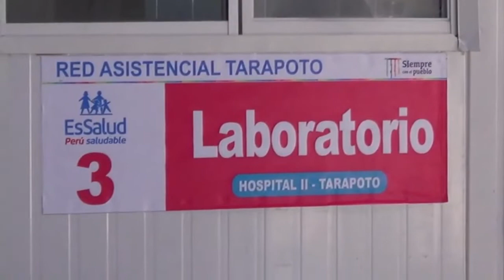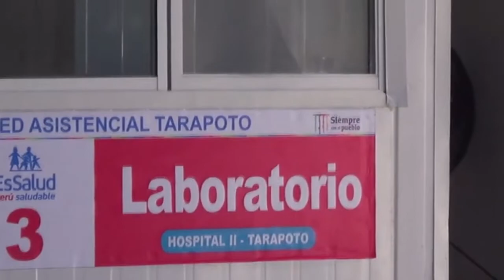INNOVA NOTICIAS✔️IMPLEMENTAN ÁREA DE TRIAJE COVID EN SEDE DE ESSALUD TARAPOTO